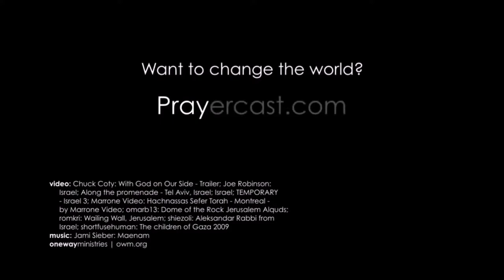Israel cu muzica